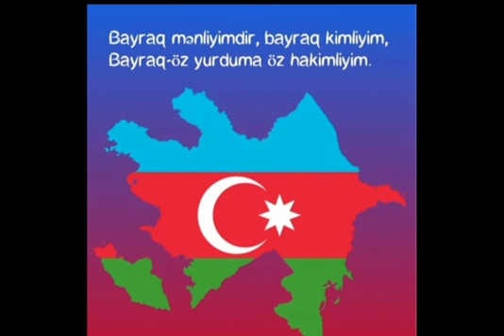Bərdə Regional Mədəniyyət İdarəsi Yevlax rayon Malbinəsi kənd uşaq musiqi məktəbi.